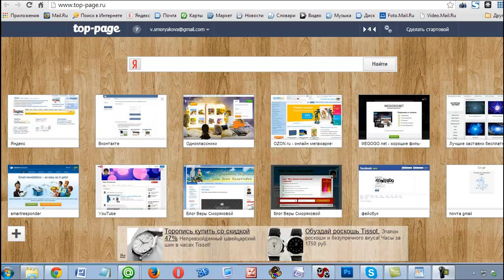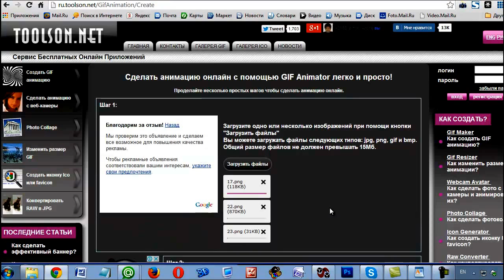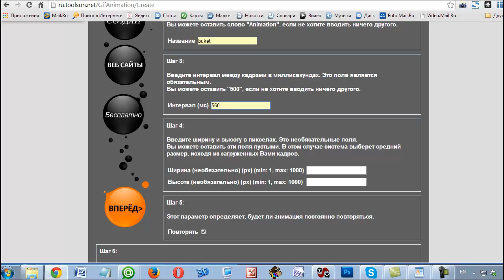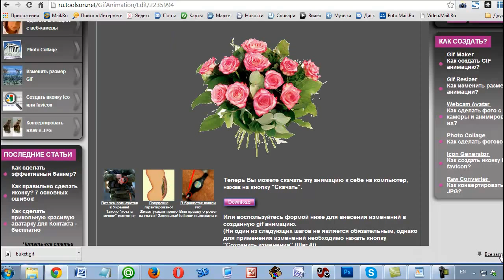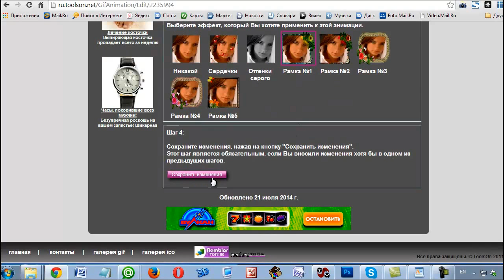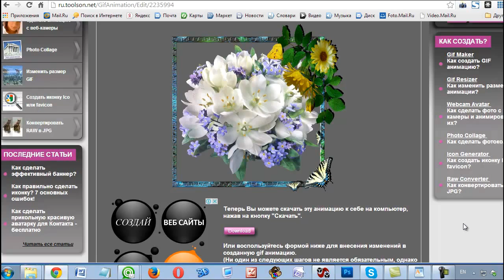Делаем анимированную картинку для своей открытки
Здравствуйте, я Вера Сморякова.

- Хотите зарабатывать на своих видео? Присоединяйтесь
Принимаю заказы на изготовление слайд-шоу и поздравительных музыкальных открыток.
- Мой скайп: vera22114